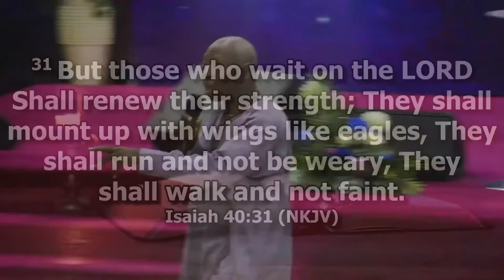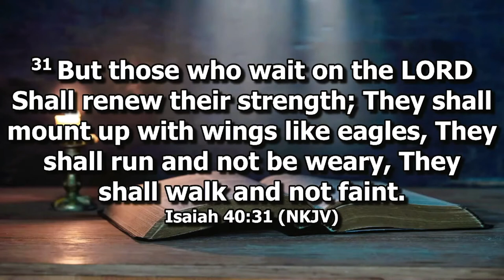The Eagle Christian by Rev. Isaac Omolehin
Rev. Isaac teaches us lessons from the Eagle